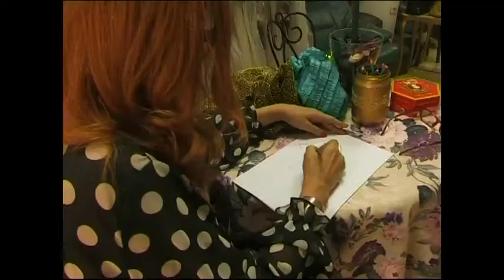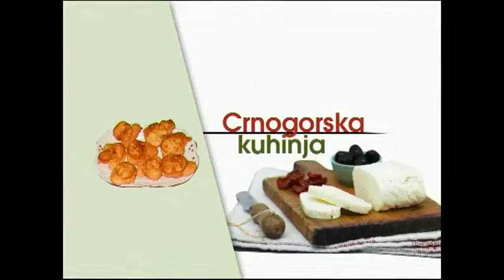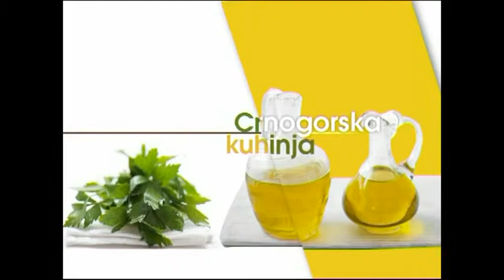Ukusi života sa Marijom Podlesnik, Gost: Seka Martinovic, RTV Atlas, 11.11.2015.